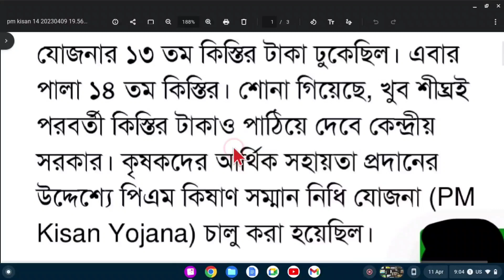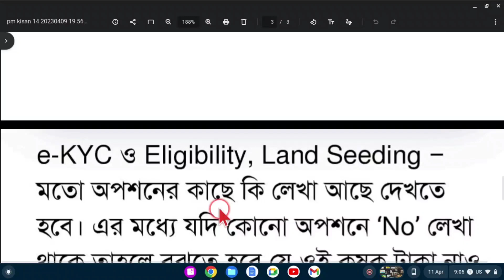Pm kisan এর টাকা দেওয়া শুরু/pm kisan next installment date released/pm kisan online apply 2023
pm kisan
pm kisan next installment date 2023 bengali
pm kisan 13th installment date 2023 bangla